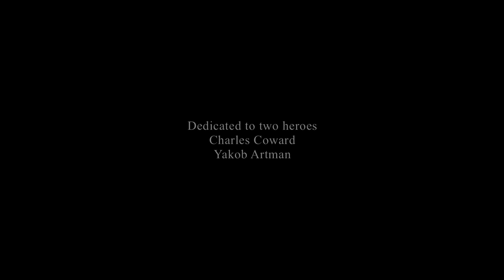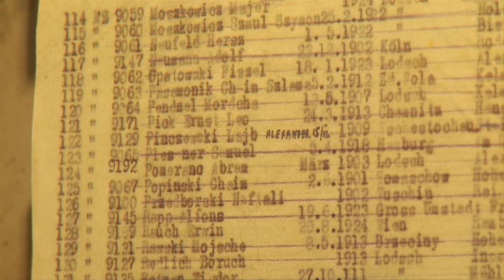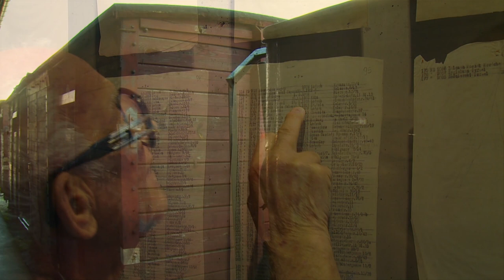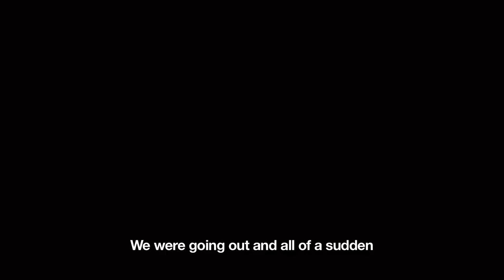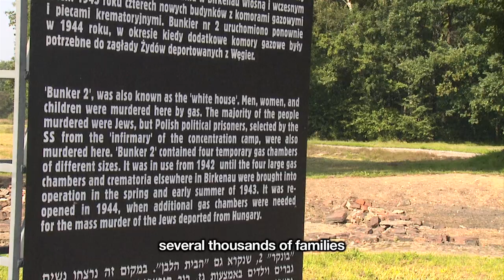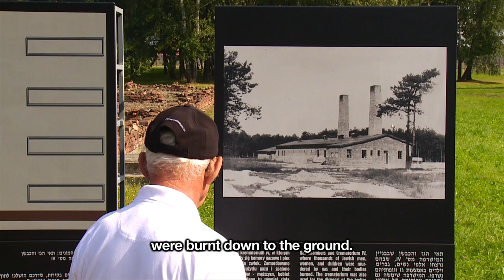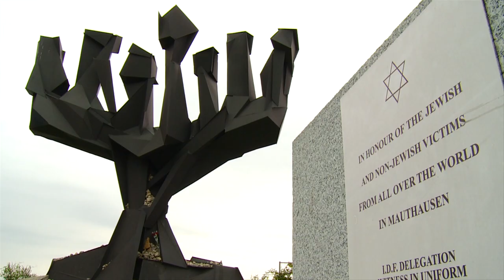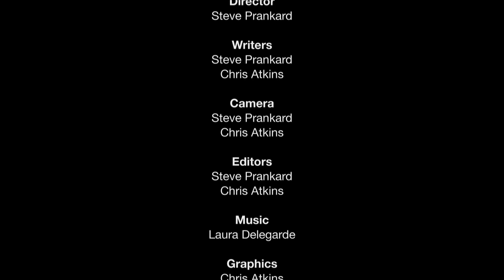Following in Felix's Footsteps (2013) | Full Movie | Documentary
For 5 years, Felix Opatowski suffered the horror of the Holocaust. When Felix found himself in Auschwitz, he dared to join a covert uprising with a desperate goal - blowing up the infamous crematoriums.